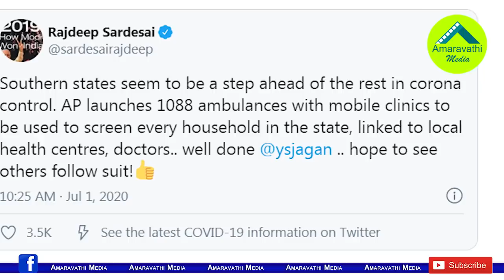జగన్ ను చూసి నేర్చుకోండి...జాతీయ మీడియా ఉద్బోధ| Senior Journalist Rajdeep Sardesai Praises CM Jagan